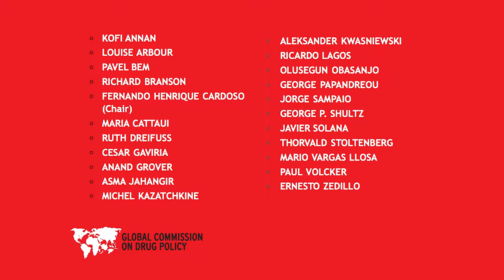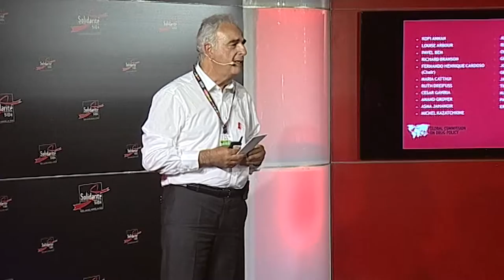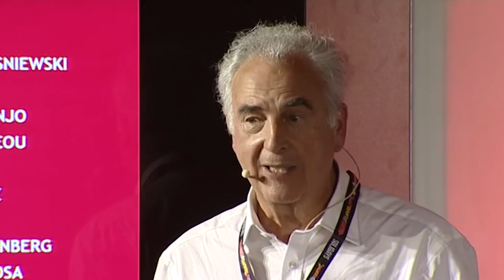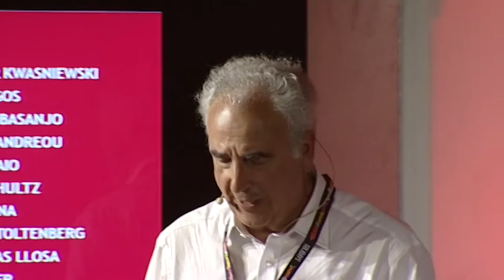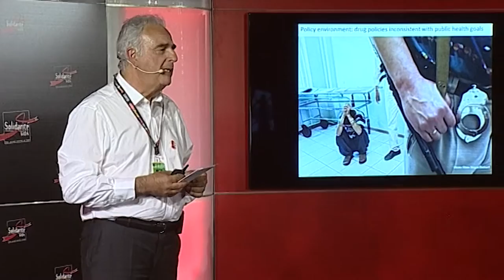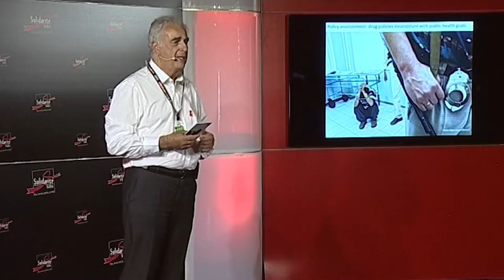Michel Kazatchkine // Drogues : ne nous trompons pas de combat ! // Forum Café Solidays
Envoyé spécial du Secrétaire général des Nations Unies pour le VIH/sida en Europe orientale et en Asie centrale
Membre de la Commission Globale sur la politique des drogues

Le bilan de quarante années de combat contre la drogue ? Un échec total : loin de reculer, la consommation augmente et la prospérité des trafiquants est sans précédent. N’est-il pas temps de changer de paradigme ? Physicien, diplomate et avocat, Michel Kazatchkine a des solutions à proposer, pour mener le combat plus efficacement.